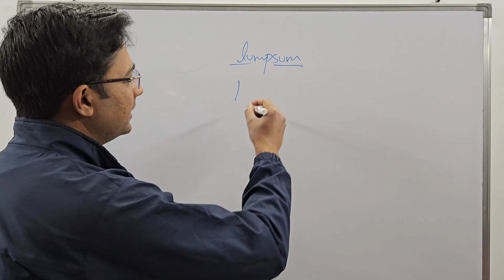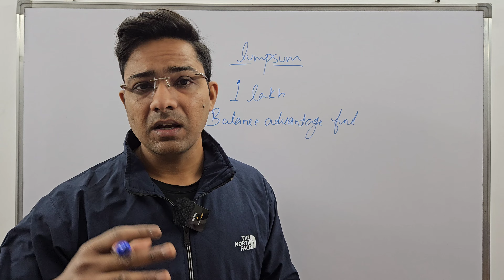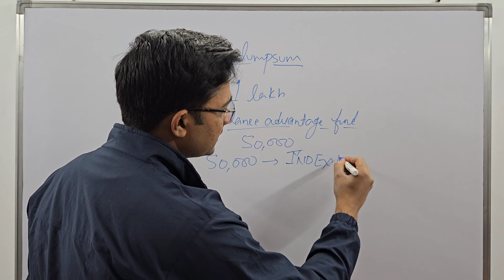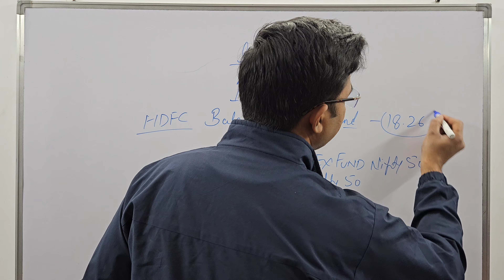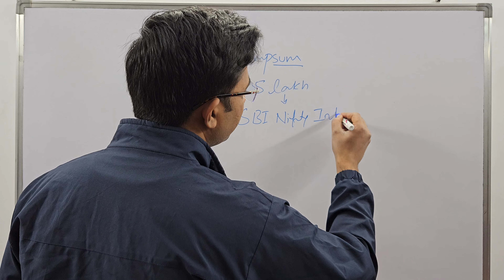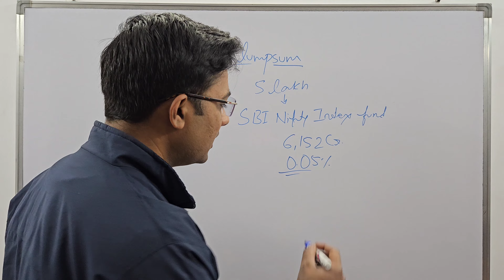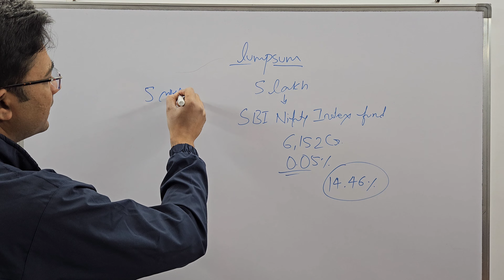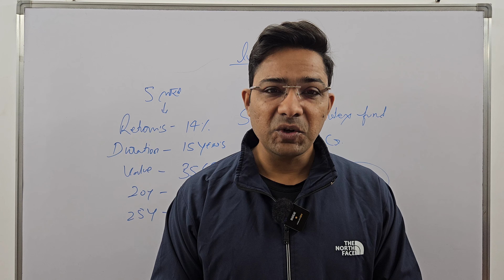Best mutual funds for lumpsum|lumpsum investment 2024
mutual funds for beginners
sip
stock market
personal finance
investing for beginners
financial planning
Index funds 2024
index funds